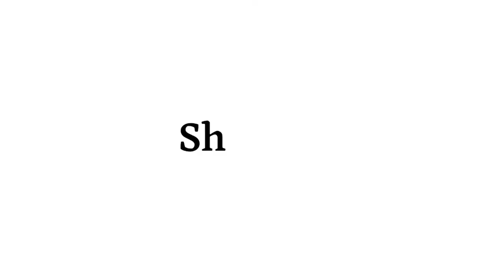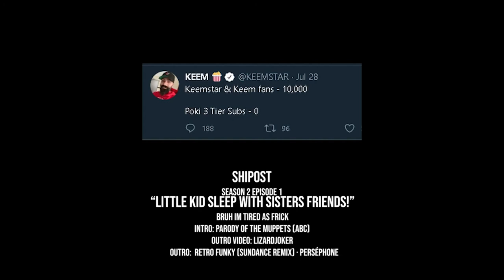Little kid SLEEPS with sister's FRIENDS!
•Notes•
OH YEAH, ShiPost is back to it's leafy inspired roots!

•My Equipment•
Camera:
N/A

Program to connect phone cam:
PC- N/A
Andriod- N/A
IOS- N/A

Monitor:
Samsung P2050 20" LCD Monitor

•Edited By•
yours truely